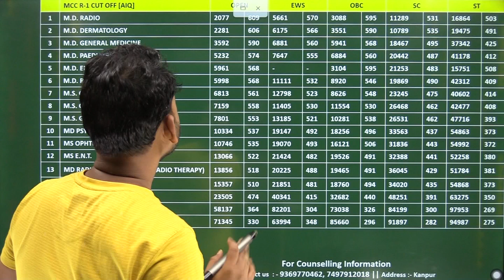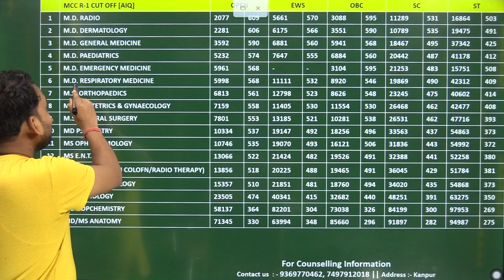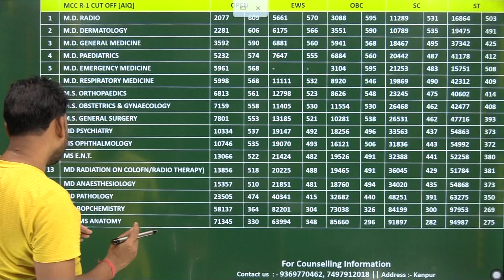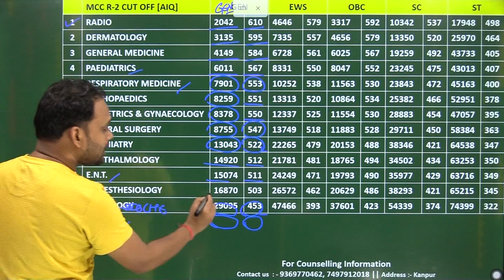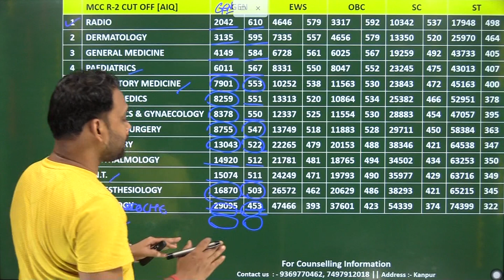MCC COUNSELLING |AIQ CUT OFF |2021| ROUND 1 & ROUND 2|WITH MARKS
MCC COUNSELLING
AIQ CUT OFF
ROUND 1 & ROUND 2

For Counselling
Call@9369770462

neet pg mcc counselling cut off round 1
neet pg mcc counselling cut off round 2
neet pg radio cut off
neet pg dermatology cut off
neet pg general medicine cut off